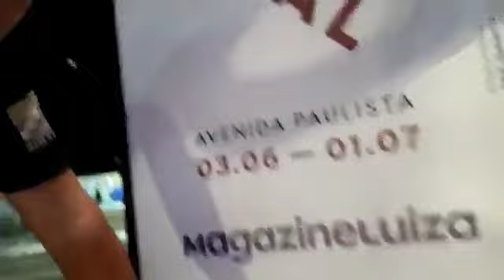MAGAZINE LUIZA PATROCINA ARTE CONTRA GOVERNO BOLSONARO 😡😡